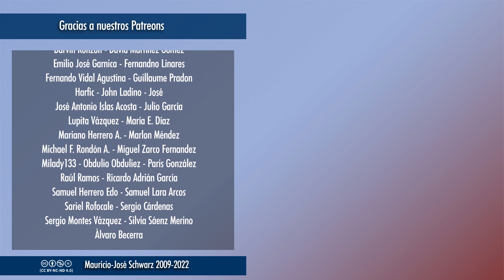EVCT | Un impuesto igual para todos es injusto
Quienes se niegan a poner su parte para el mantenimiento de los elementos que hacen vivible una sociedad suelen acudir a argumentos que implican que quienes menos tienen paguen tanto como los que más tienen... aunque los más beneficiados sean precisamente éstos, los que más tienen y aprovechan la infraestructura básica de su sociedad.
Selecciones de los streamings a partir de las 18:00